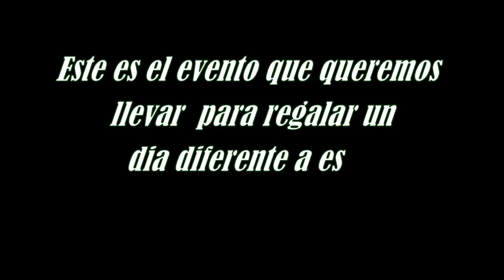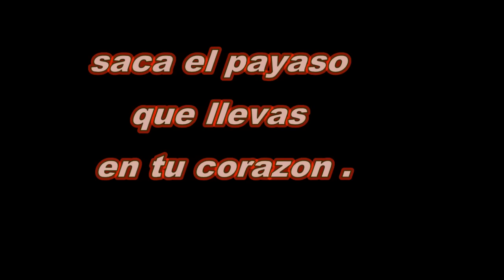Campaña de AMAPAR ALBERGUE EN MANATI